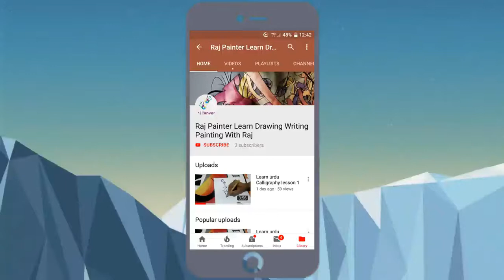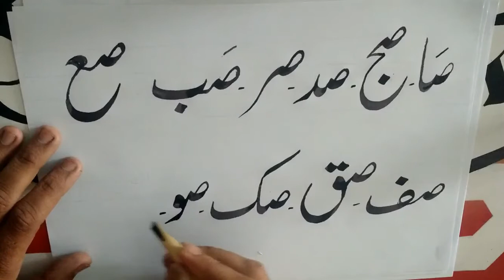Learn urdu Calligraphy Lesson 6 How to Write Neat Hand Writing HandWriting Is like print